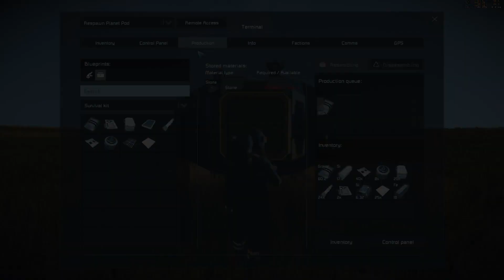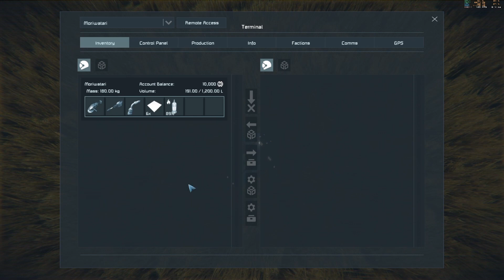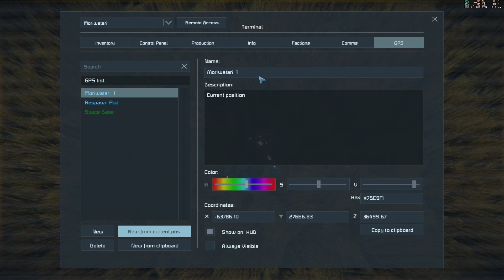初心者ガイドとヒント【Space Engineers】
日本語字幕も有ります。

0:00 ビデオについて
0:37 最初にプレイを勧めるシナリオ
0:49 ブループリントの撮り方、確認の仕方
1:10 オススメのワールド
2:13 建物の建築順
2:58ビルドプランナーの使い方
3:49 一人称視点/三人称視点の切り替え
4:08 大量発注のショートカット
4:34 風車のクリアランス
5:04 コンベアの接続
5:20 コバルト探し
5:56 GPS座標の登録
6:14 GPSシグナル、HUDの表示/非表示の切り替え
6:39 上級ツールの入手
7:08 リファイナリまで建てた後は
7:29 プロジェクター、ブループリントの使い方

※ブループリント関連で黄色の採掘船を例にしていましたが、低重力用です。今回は地上スタートですので、例として良くありませんでした。カスタムゲームのEarthPlanetスタートで基地に設置されている採掘船を元として、水素エンジンをつけるか充電で運用すると良いと思います。もちろんスチームワークショップには更に最適化されたユーザーメイドの宇宙船があります。

*プレイしている、MODで作成したWorld
Never Surrender in TerraAqua